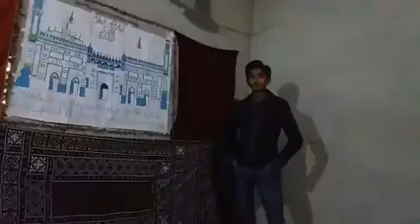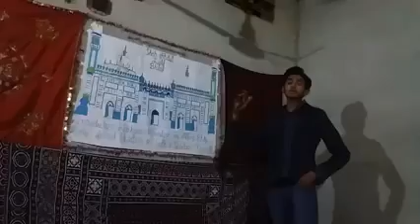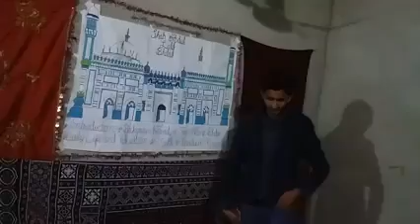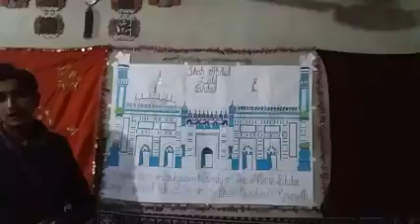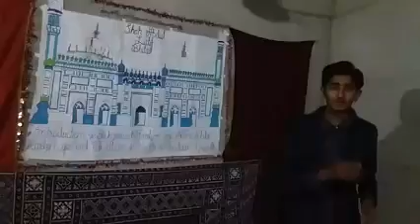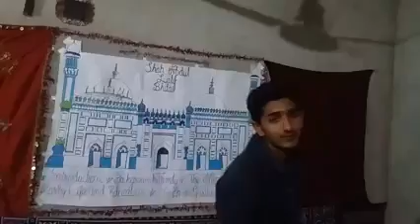about hazrat shah abdul latif bhitai